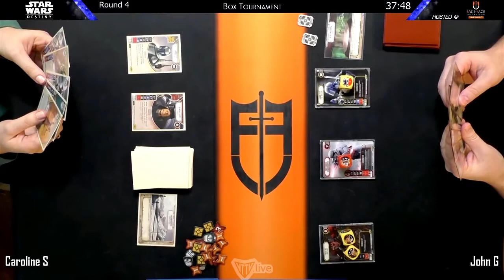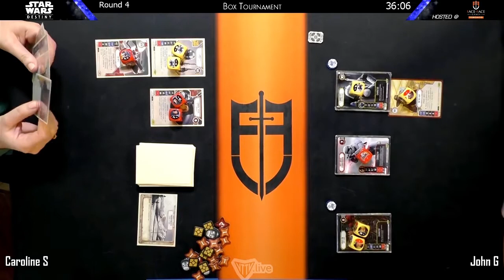Star Wars: Destiny - eJango/eVeers vs. eBala/Jango/Trooper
Round 4 of 5 from the monthly Star Wars: Destiny box tournament at Face to Face Games Toronto on January 28th, 2017.

Can Caroline's eJango/eVeers deck outpace John's eBala/Jango/Trooper?

Commentary recorded by Travis and Shane.

for weekly and monthly Star Wars: Destiny tournaments.